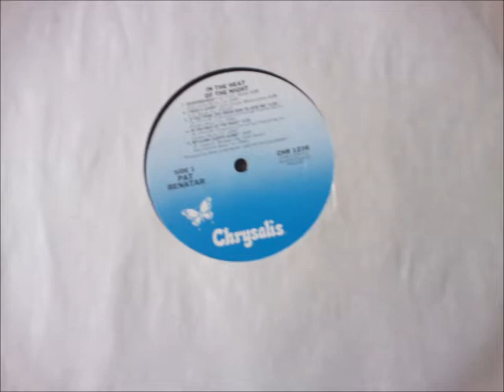If You Think You Know How To Love Me Pat Benatar